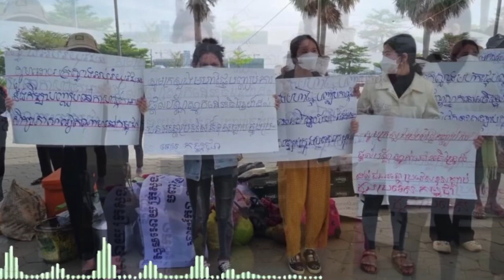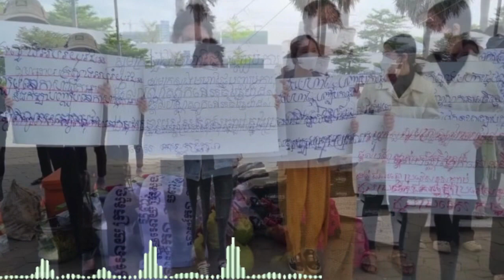ពលរដ្ឋ​និង​ក្រុម​យុវជន​​ ទាមទារ​ឱ្យ​ក្រសួង​អប់រំ​លុប​ចោល​នូវ​គម្រោង​បង្កើត​ដេប៉ាតឺម៉ង់​ភាសា​វៀតណាម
ពលរដ្ឋ​និង​ក្រុម​យុវជន​មក​ពី​បណ្តា​ខេត្ត​មួយ​ចំនួន​ បាន​បន្ត​ទាមទារ​ឱ្យ​ក្រសួង​អប់រំ​លុប​ចោល​នូវ​គម្រោង​បង្កើត​ដេប៉ាតឺម៉ង់​ភាសា​វៀតណាម